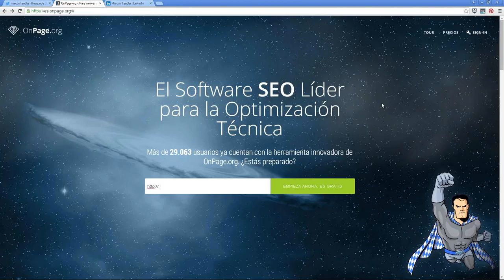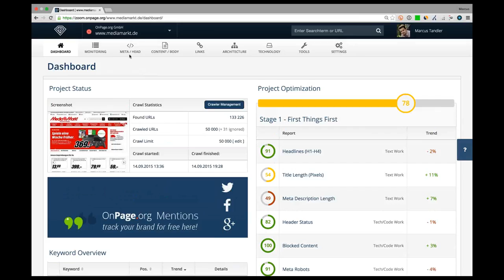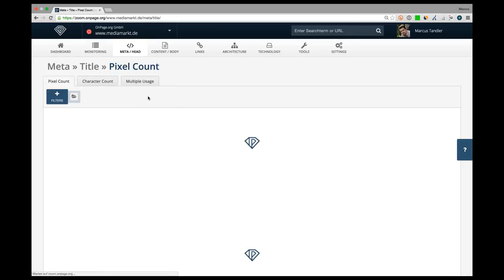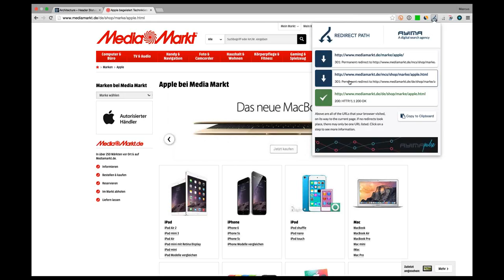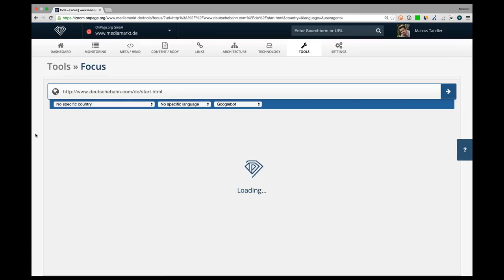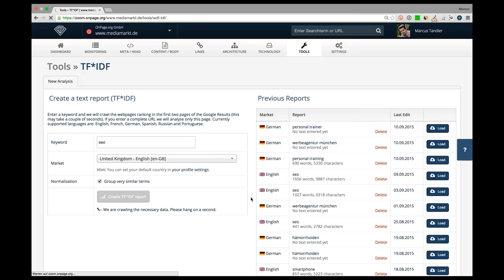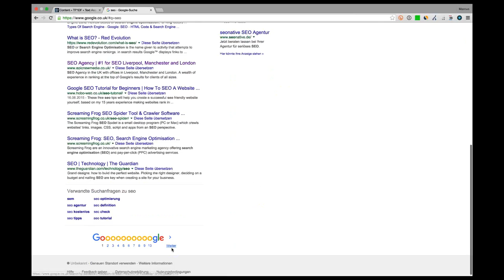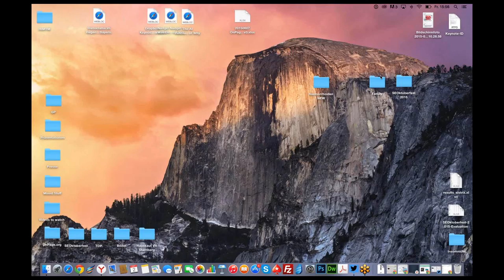71 Tus primeros 30 minutos con onPage org (Marcus Tandler)